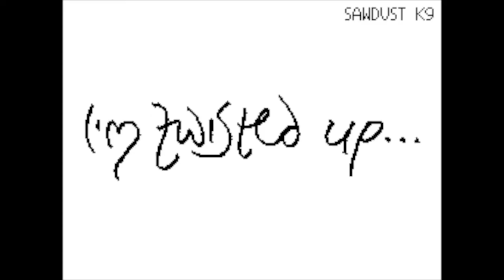Semi Automatic AMV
AHHHHHH GOSH GUYS IM SUPER PROUD OF THIS I really hope my hard work pays off! I worked really hard to make it interesting with nice transitions and smooth animations, also I just love this song and I love twenty one pilots so much! I really hope you all enjoy it as much as I do! Please comment because I worked really hard on this one! And your feedback motivates me! last time I didn't get as much feedback on as I had hoped for and so I didn't feel as motivated to make more ;A; but I really hope you like this guys!

Song: Semi-Automatic
Artist: twenty one pilots
Pages: 330
Time spent: About 4 days

Lyrics:
Night falls,
with gravity
the earth turns
from sanity
I'm never what I like,
I'm double sided
and I just can't hide
I kinda like it
when I make you cry,
'cause I'm twisted up
I'm twisted up
inside

~Yellow K9